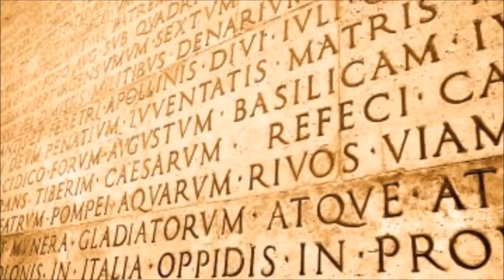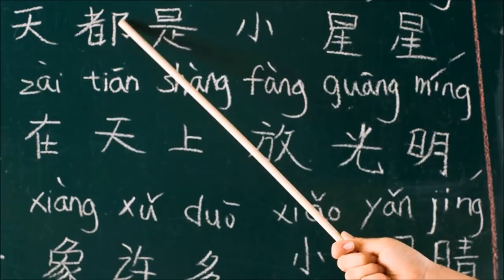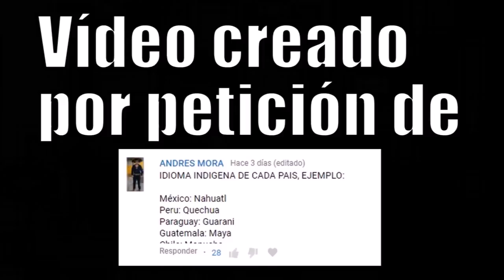EL IDIOMA INDÍGENA DE CADA PAÍS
El idioma indígena más famoso de cada país.